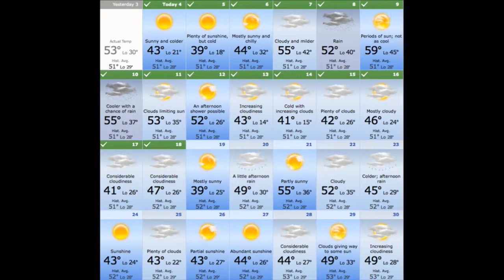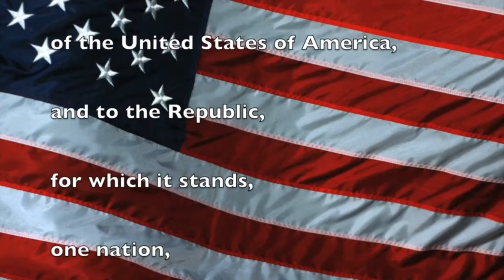010816_Fri. Bus Expectations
Mt. Pleasant Elementary NC Tiger News - Bus Expectations